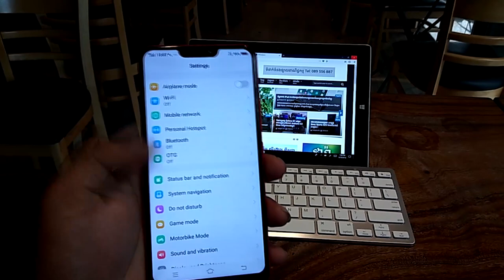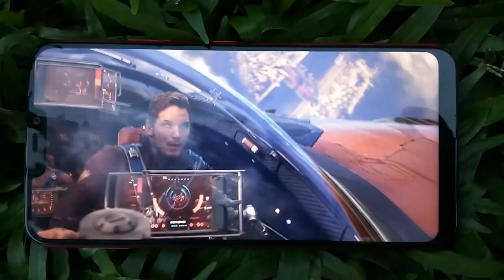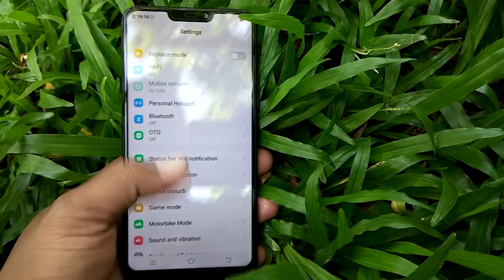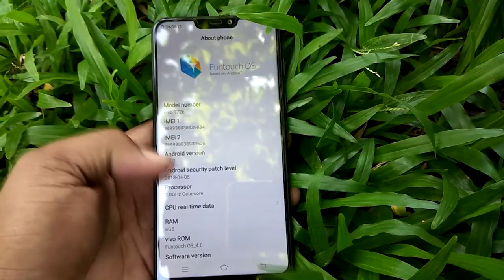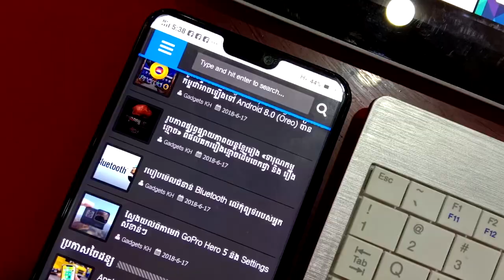វីដេអូ​បង្ហាញ​ទូរស័ព្ទ Vivo Y85 ដោយ KHGadgets